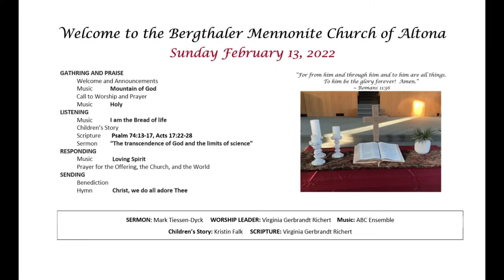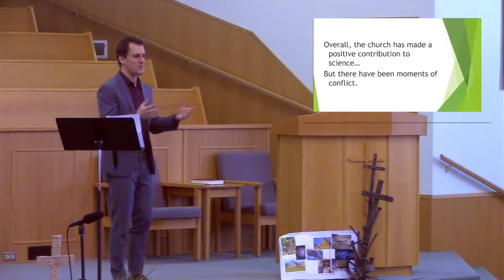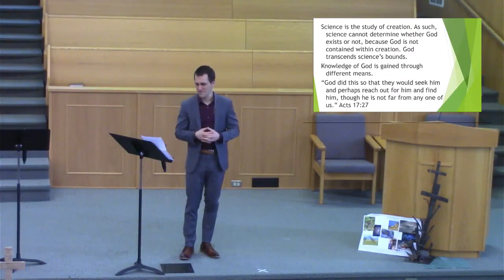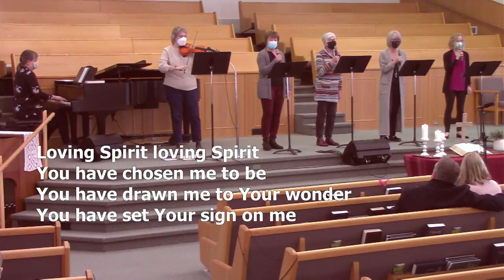Feb 13, 2022 - ABC Sunday morning worship service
Sunday morning worship service on February 13, 2022